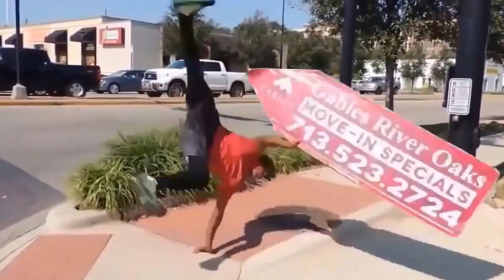ПОСЛЕДНИЙ ГЕРОЙ - Виктор Цой /Кино Remake (Alec K , 12)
remixed and compiled by Alec K, sound mastering by Yuri Podgursky and Studio Audio RMS. Vocals by Alec K.
Melbourne, Australia.